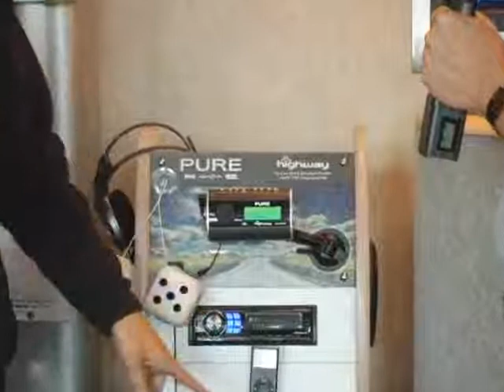Pure Highway In-Car DAB Digital Radio (What HiFi Sound an...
Pure Highway In-Car DAB Digital Radio (What HiFi Sound and Vision Show 2007)